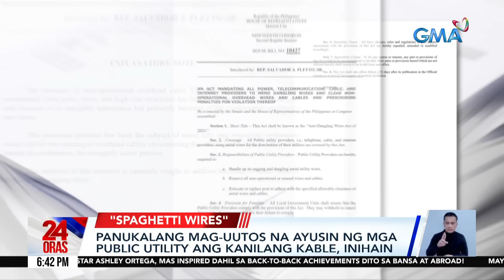Panukalang mag-uutos na ayusin ng mga public utility ang kanilang kable, inihain | 24 Oras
Umabot na sa Kamara ang usapin ng mga sala-salabat na kable na 'di lang pangit tignan, kundi peligroso. Utos sa isang panukalang batas, ayusin ito ng mga public utility company.

24 Oras is GMA Network’s flagship newscast, anchored by Mel Tiangco, Vicky Morales and Emil Sumangil. It airs on GMA-7 Mondays to Fridays at 6:30 PM (PHL Time) and on weekends at 5:30 PM.